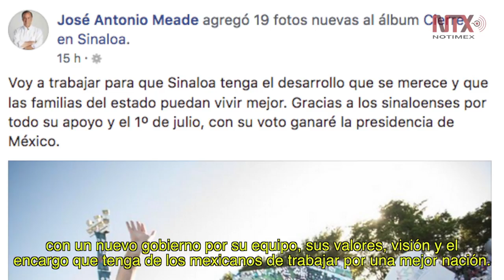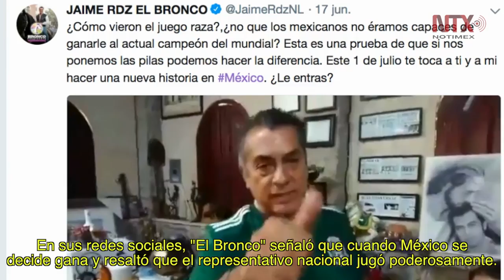Corte Informativo Electoral 18 de junio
Triunfo de la selección mexicana y medio ambiente temas de los aspirantes de la presidencia de la República.